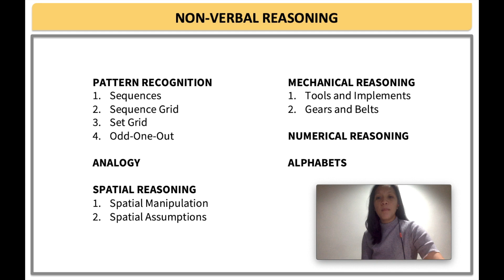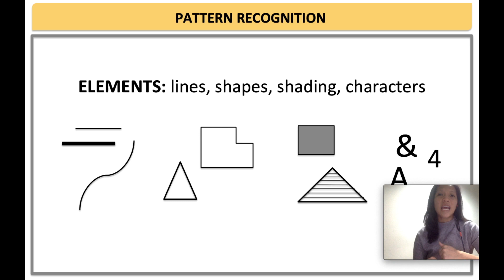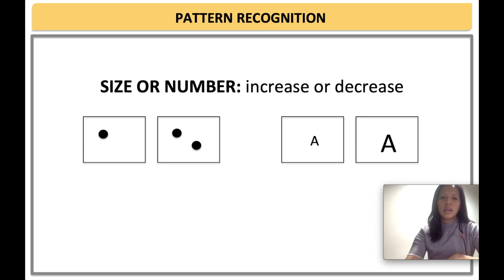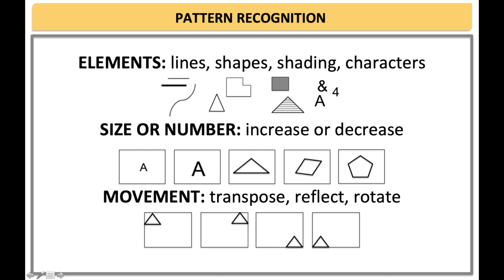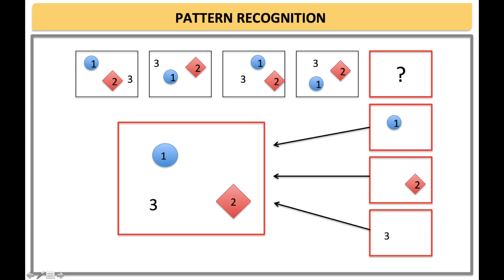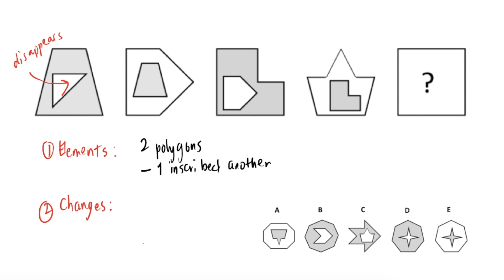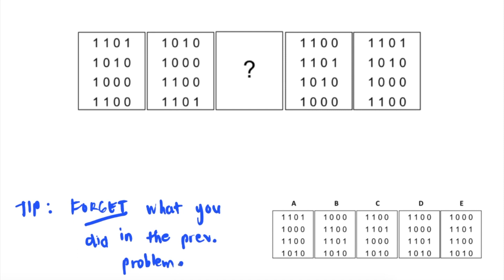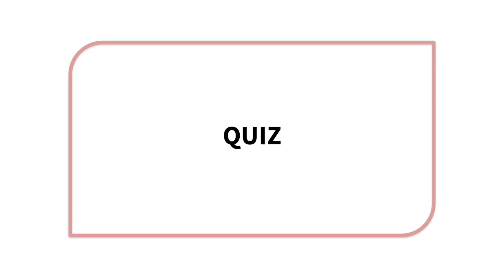(1) Non-verbal/Abstract Reasoning w/ EXAMPLES & QUIZ | CET | PSHS NCE | CSE | DOST-SEI